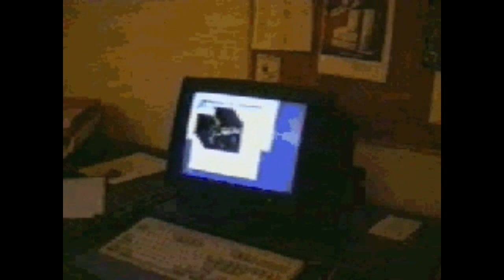Max Design GesMBH HQ 1995 (Austrian Game Company) (Anno series) (Der Clou!)